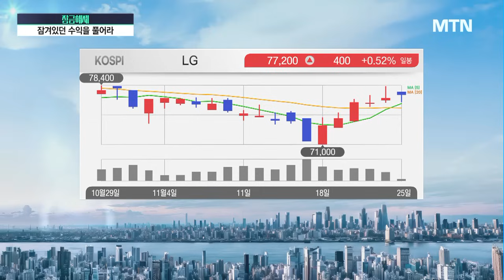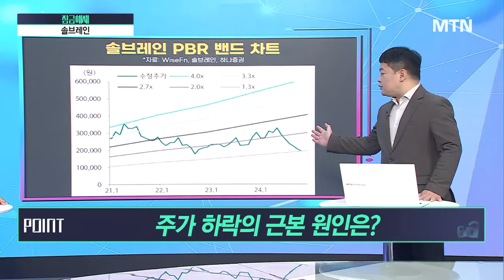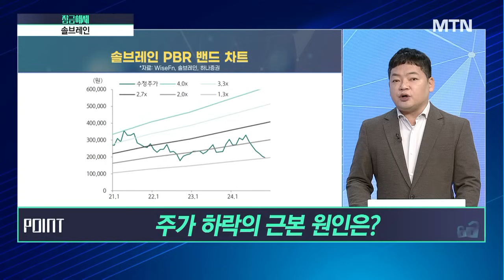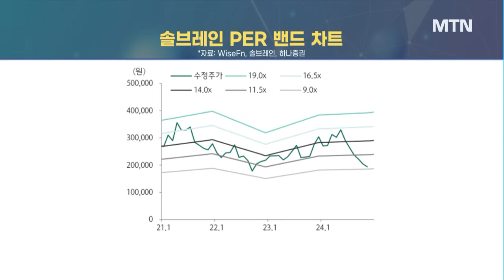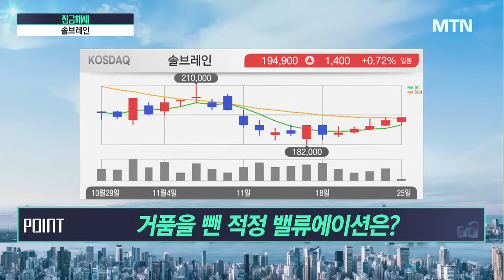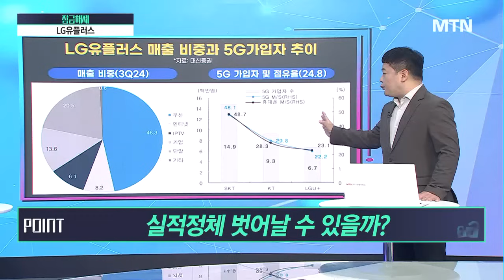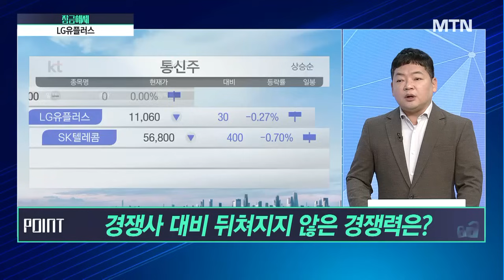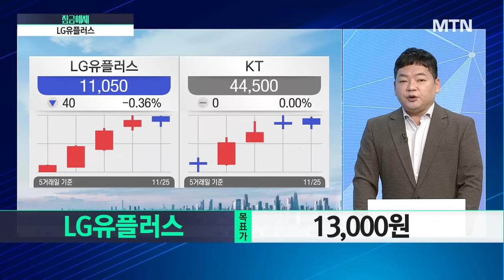[김종효의 잠금해제] 삼성전자로 망한 주가 삼성전자로 흥할까 솔브레인, 이 가격은 간다 / 머니투데이방송 (증시, 증권)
11/25 시장공감 10

* 11/18 LG +4.7% (시가기준) +5.7% (최고가 기준)

* 8/5 KT +18.1% (시가기준) +18.7% (최고가 기준) 목표가달성 44,000

1. 분석해서 잠금해제 → 솔브레인
- 주가 하락의 근본 원인은?
- 실적 회복 가능 시기는?
- 거품을 뺀 적정 밸류에이션은?

2. 분석해서 잠금해제 → LG유플러스
- 실적정체 벗어날 수 있을까?
- 경쟁사 대비 뒤쳐지지 않은 경쟁력은?
- 반등 가능성과 적정 밸류에이션은?